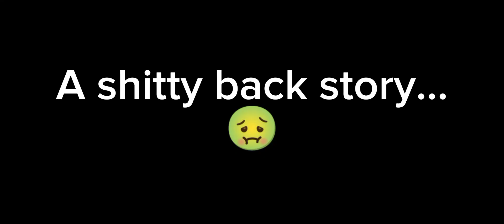Me before YouTube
I was a little weird when I was young.

I just uploaded this vid after midnight. 🌚🌚🌚